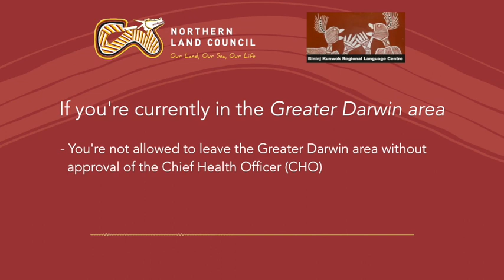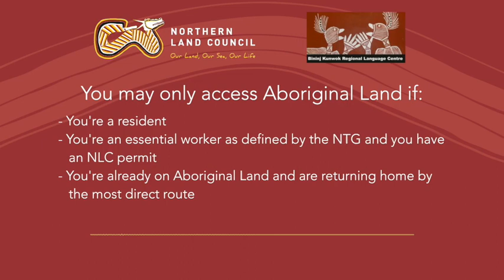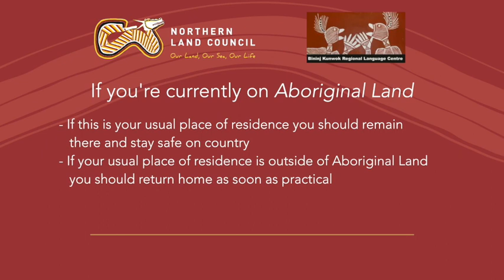Kunwinjku audio about access to parts of western Arnhem Land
This message in Kunwinjku is about access to parts of West Arnhem Land and is based upon earlier travel advice provided by the NLC.
The translation was provided by the Bininj Kunwok Regional Language Centre
More information about access to Aboriginal Land in the Top End of the NT can be found